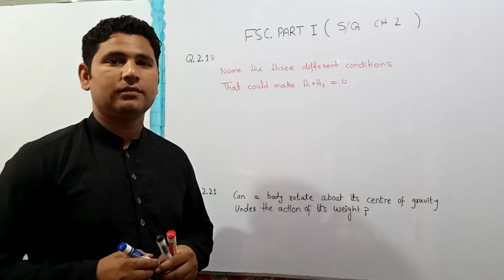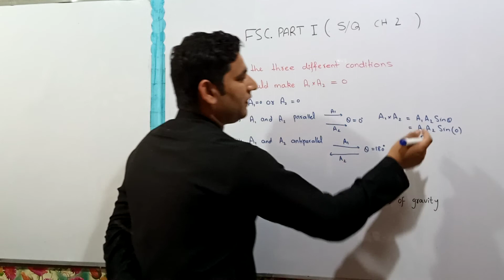Fsc part 1st Physics SQ 2.18